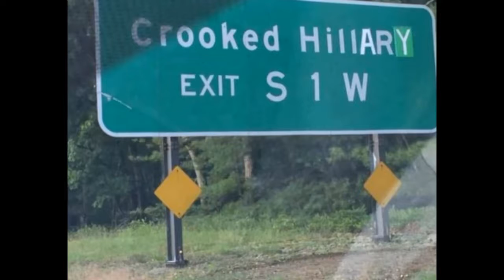New Street Sign Just Popped Up IN Liberal New York Overnight That’s Making Trump-Haters IRATE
he liberal anti-Trump left is a volatile bunch so it doesn’t take too much to stir them up. We saw that this week when one opened fire on a group of conservative congressman, having never dealt with his feelings over his favored candidate having lost the election. Now, droves of drivers in New York are feeling triggered by something as simple as a road sign that appeared overnight, for what it said.